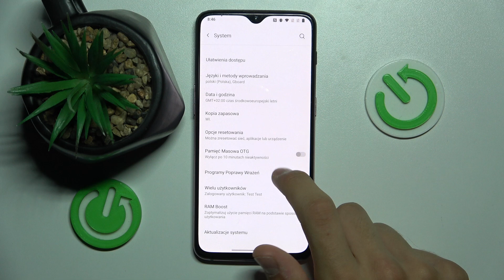Jak usunąć użytkownika systemowego w Lenovo OnePlus 6T? - Pełny przewodnik krok po kroku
Cześć! W dzisiejszym filmie na kanale Hard Reset pokażemy, jak usunąć użytkownika systemowego w Lenovo OnePlus 6T. Dowiesz się, jak bezpiecznie zarządzać kontami użytkowników na swoim telefonie, usunąć niepotrzebne profile i przywrócić ustawienia fabryczne, jeśli zajdzie taka potrzeba. Jeśli chcesz zaktualizować ustawienia użytkowników w swoim Lenovo OnePlus 6T i poprawić organizację swojego urządzenia, ten przewodnik jest dla Ciebie!

Jak usunąć użytkownika w Lenovo OnePlus 6T?
Jak zarządzać kontami użytkowników w Lenovo OnePlus 6T?
Jakie są kroki do usunięcia użytkownika w Lenovo OnePlus 6T?
Jak przywrócić ustawienia fabryczne w Lenovo OnePlus 6T?
Jak optymalizować zarządzanie użytkownikami w Lenovo OnePlus 6T?